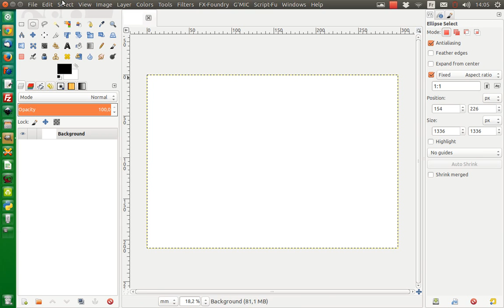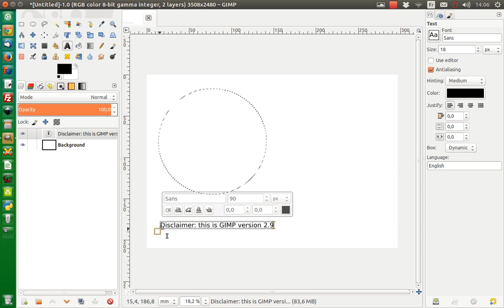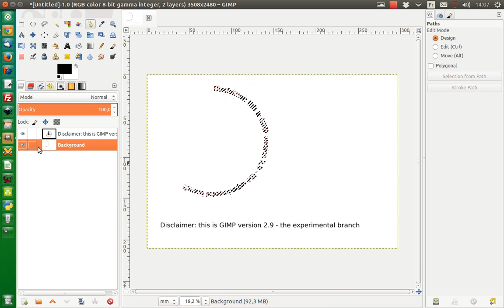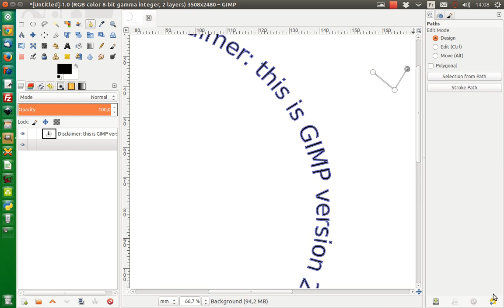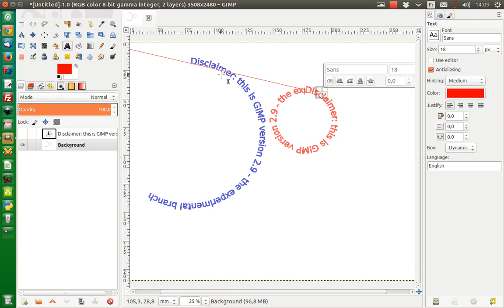Creating text along a path in GIMP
Notice: this is GIMP version 2.9.1 - it's a development build. The same thing works just fine in GIMP 2.8.14 under Windows.